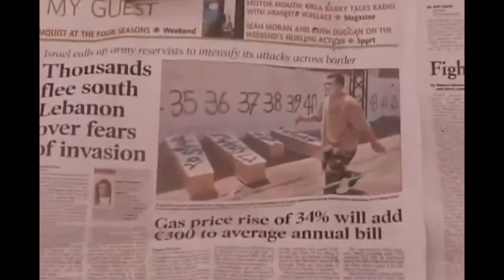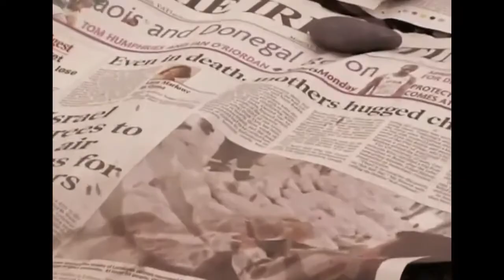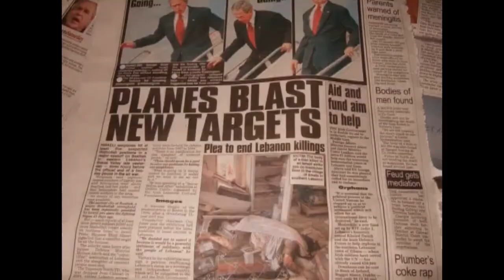TElEGIORNALE 77 - UN CORTOMETRAGGIO PER LA PACE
Prodotto da Concetto La Malfa italvideonewstv.net